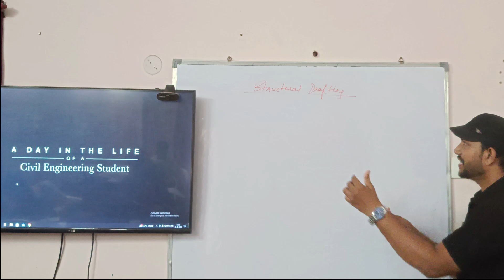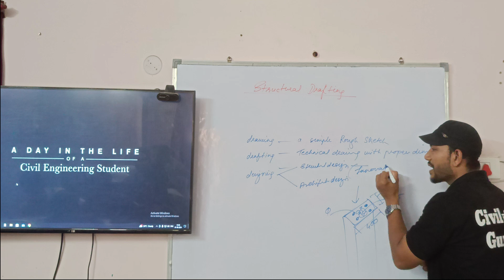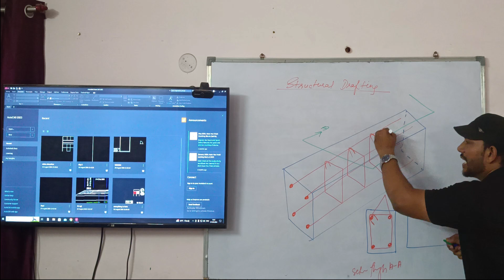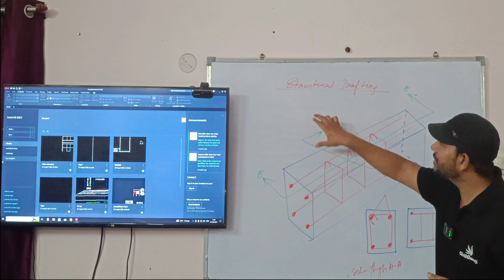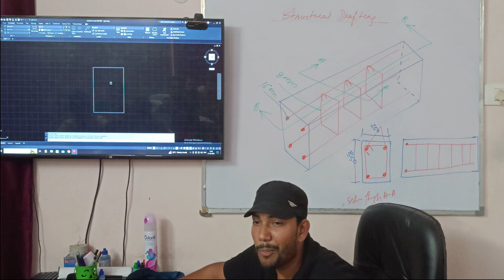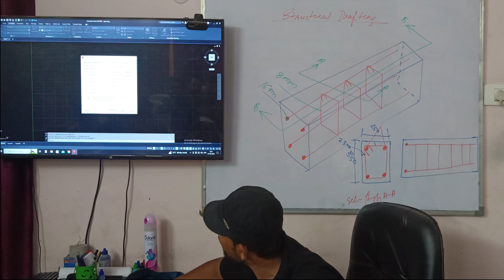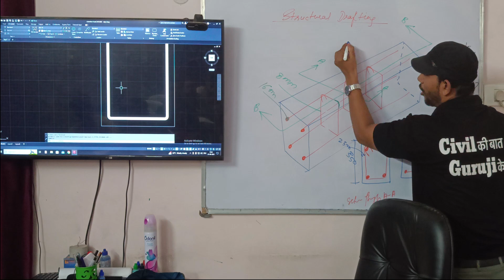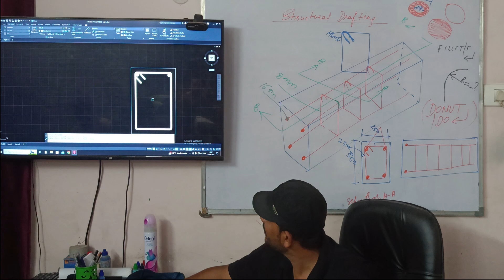How to make structural Drafting??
For Practical Training & Placement
New batches from 1st of every month..
Address - NEHRU NAGAR, EAST BHILAI CHHATTISGARH.
PAY 65% FEES ONLY AFTER PLACEMENT,
In this video, you will get to know about complete details related to dog legged staircase with drawing reading and practical exposure.

 Civil Engineers,

Welcome to the Endless world of Civil Guruji,
CIVILGURUJI, NEHRU NAGAR BHILAI, CHHATTISGARH

2 Months of Phygital Training
65% Fees After Placement

Building Estimation
Surveying
Quantity survey
Rate analysis
Bar bending schedule
Billing
Contract & Tendering

bar bending schedule complete tutorials, beam bar bending schedule, bar bending schedule for continuous beam,